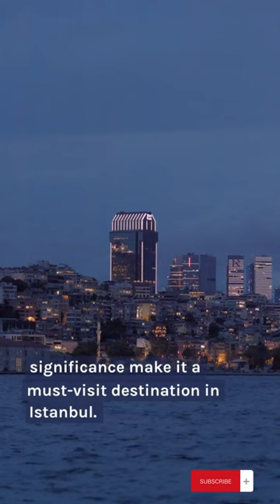hagia sophia history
Hagia Sophia, located in Istanbul, is a magnificent architectural wonder that has captivated visitors for centuries. This UNESCO World Heritage site boasts an extraordinary blend of Byzantine and Ottoman influences, showcasing its rich history and cultural significance.

Once a Byzantine cathedral, Hagia Sophia was later converted into an Ottoman mosque before being transformed into a museum in 1935. Its exterior features an imposing dome and stunning architecture that reflects the mastery of its builders.

Inside, visitors are greeted by a vast, awe-inspiring space adorned with intricate mosaics, marble columns, and soaring arches. The mesmerizing golden mosaic of the Virgin Mary and the Christ Child, known as the Deesis mosaic, is a notable highlight. The interior's grandeur is enhanced by the play of light that filters through the windows, creating a captivating ambience.

One of the most remarkable features of Hagia Sophia is its massive dome, which was an architectural marvel of its time. The dome appears to float above the space, supported by elegant arches and pendentives. The dome's immense scale and exquisite design leave visitors in awe of the engineering ingenuity employed in its construction.

As you explore Hagia Sophia, you can imagine the layers of history and religious significance it holds. The interplay between Christianity and Islam is visible throughout the building, making it a symbol of cultural diversity and harmony.

Hagia Sophia's timeless beauty and historical significance make it a must-visit destination in Istanbul. It is a place where you can immerse yourself in the fascinating stories of the past while being surrounded by breathtaking art and architecture that continue to inspire awe in all who visit.